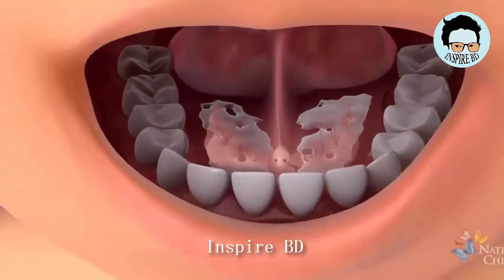ঈগল পাখির শক্তি কত বেশি হতে পারে আপনি জানেন ? পৃথিবীর ১০ টি অমীমাংসিত রহস্য | top 10 new fact 2021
চমকে দেবে এই অজানা তথ্যগুলো!

ভূমিকম্পের পূর্বাভাস সবার আগে পেয়ে থাকে বিষধর সাপেরা।

এ পর্যন্ত মাত্র দু’টি প্রাণঘাতী রোগ দুনিয়া থেকে চিরতরে বিদায় করা সম্ভব হয়েছে। একটি হলো গুটি বসন্ত অন্যটি গোমড়ক‌।

কলার গড়ন বাঁকা হয় কেন জানেন? কলা গাছে কলা ভূমির দিকে নিম্নমুখী হয়ে জন্মায়। কিন্তু কলা সূর্যের প্রতি খুবই সংবেদনশীল।এ কারণে সে সূর্যের দিকে বাড়তে চায়। সেজন্যই তার গড়ন লম্বা না হয়ে বেঁকে  যায়। এ ব্যাপারটিকে বলা হয় নেগেটিভ জিওট্রপিজম।

পাঠা বা পুরুষ ছাগলেরা নিজেরাই নিজেদের উপর মূত্রত্যাগ করে, সাধারণত গ্রীষ্মের শেষ ভাগ থেকে শরৎকাল পর্যন্ত। তারা এ কাজ করে যাতে তাদের গায়ে গন্ধ ছড়ায় এবং স্ত্রী ছাগলরা তাদের প্রতি আকৃষ্ট হয়।

মানুষ তার জীবদ্দশায় এত পরিমাণ লালা উৎপন্ন করে যে তা থেকে দু’টি অলিম্পিক সুইমিং পুল ভরাট করা যেতে পারে! একজন মানুষ প্রতিদিন গড়ে ১ থেকে ২ লিটার লালা রস উৎপন্ন করে, বছরের সর্বোচ্চ ৭৩০ লিটার।

রাজা অষ্টম হেনরি ঘুমানোর সময় তার পাশে সব সময় একটি ধারালো কুড়াল নিয়ে ঘুমাতেন।

স্থির থাকা অবস্থায় ক্যাঙ্গারুর লেজ সবসময় মাটিতে শায়িত থাকে। আপনি যদি একটি ক্যাঙ্গারুর লেজ কোনোরকমে মাটি থেকে তুলে ধরতে পারেন, তাহলে সে শত চেষ্টা করলেও লাফাতে পারবে না!

শুরুর দিকে কোনো মুভি শেষ হওয়ার পর তার ট্রেইলার দেখানোর প্রচলন ছিল। কিন্তু পরে দেখা গেল কেউই ছবি শেষ হওয়ার পর ট্রেইলার দেখার জন্য বসে থাকছে না। এরপর থেকে ছবির প্রচারণার কাজে ছবি মুক্তির আগে থেকেই ট্রেইলার দেখানোর রীতি চালু হয়।

ঈগলকে আমরা সবাই শিকারি পাখি হিসেবেই চিনি। কিন্তু আমরা কি জানি এই পাখিটির শক্তি কত বেশি হতে পারে? একটি ঈগলের পক্ষে মাঝারি সাইজের একটি হরিণকে হত্যা করে তাকে নিয়ে উড়ে যাওয়া সম্ভব, ঈগল এতটাই শক্তিধর!

বর্তমানে যত মানুষ সমুদ্রের দানব শার্কের আক্রমণে মারা যায়, তার থেকে অনেক বেশি প্রাণ হারায় সেলফি তুলতে গিয়ে দুর্ঘটনায়। হ্যাঁ, পরিসংখ্যান তাই বলে। ২০১৭ সালে শার্ক অ্যাটাকে মৃত্যুর সংখ্যা মাত্র ৬, যেখানে সেলফি তুলতে গিয়ে দুর্ঘটনায় একই বছরে মৃত্যুবরণ করেন ৩৫ জন মানুষ।

ডেইলি বাংলাদেশ/জেএমএস